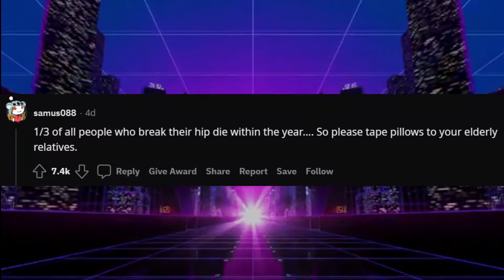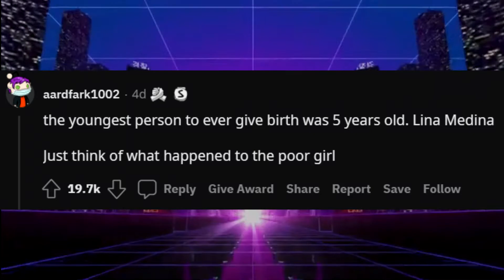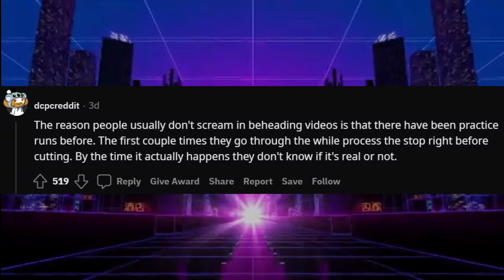What's The Most Disturbing Thing To Know? r/AskReddit | TOP POST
We post daily Reddit videos and daily Reddit shorts!

Subreddit used is r/AskReddit.

reddit stories,
redditor,
reddit videos,
reddit gamestop,
reddit before bed,
reddit scary stories,
reddit stock market,
reddit try not to laugh,
reddit tales,
reddit aita,
reddit ama,
reddit ask,
reddit ad,
reddit and chill,
reddit app,
reddit autism,
reddit among us,
a redditors confession,
a redditor,
a redditor and a discord admin,
a redditors dive into turmoil,
a redditors dive into insanity,
a redditor's strange experience with security cameras,
a redditors dive into turmoil reaction,
a redditors confession reaction,
reddit bridezilla,
reddit slut,
reddit sexy,
reddit bullies,
reddit british,
reddit babysitting stories,
reddit bodyweight fitness,
reddit bot,
reddit best comebacks,
cardi b reddit,
reddit confessions,
reddit cringe,
reddit creepy,
reddit cheating,
reddit creepy stories,
reddit crush,
reddit, disturbing stories,
reddit cheating stories updates,
reddit celebrity,
jimmy c reddit story,
patrick c reddit review,
c'est quoi reddit,
patrick c reddit,
reddit doctors,
reddit depression,
reddit doctor stories,
reddit dating,
reddit drama,
reddit double standards,
reddit down,
reddit dnd,
dnd reddit,
dnd reddit stories,
t or d reddit,
d&d horror stories reddit,
reddit histoire d'horreur,
d&d players of reddit,
askreddit dnd,
reddito fiscale d'impresa,
reddit entitled parents,
reddit explained,
reddit entitled,
reddit ex,
reddit embarrassing,
reddit employee,
reddit embarrassing stories,
reddit entitled people,
aventurat e reddit,
reddit on gamestop,
8 bitryan reacts reddit,
8 bitryan reddit intro,
reddit 911 calls,
reddit 911 dispatcher stories,
reddit 911 operator,
reddit 9/11 footage,